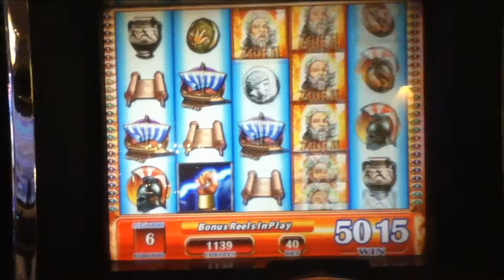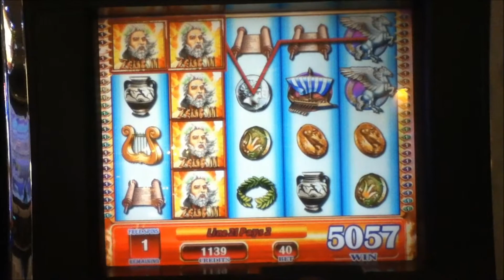ZEUS II Penny Video Slot Machine with "BIG WIN" FREE SPIN BONUS Las Vegas Strip Casino